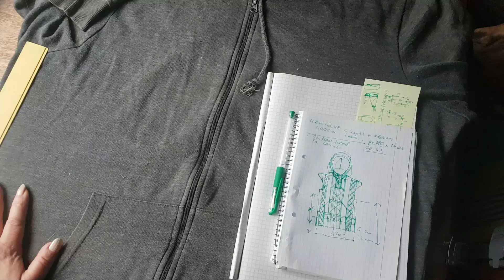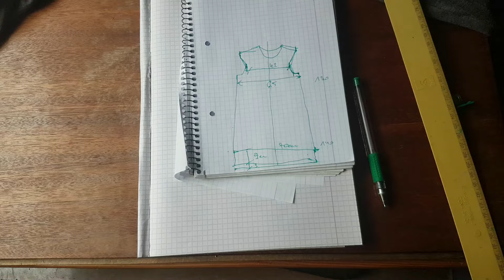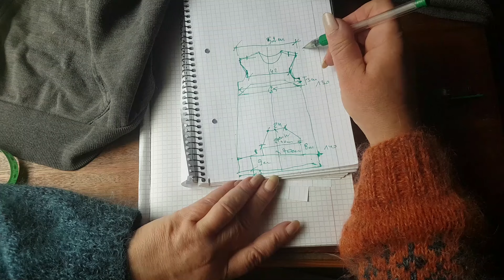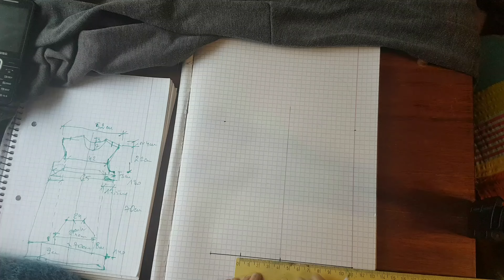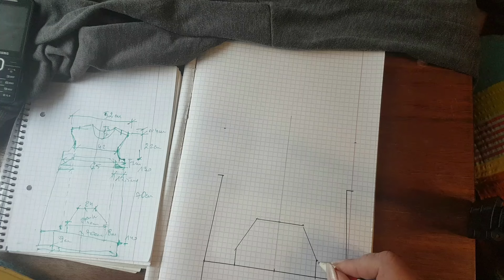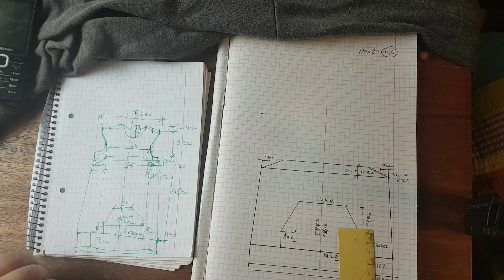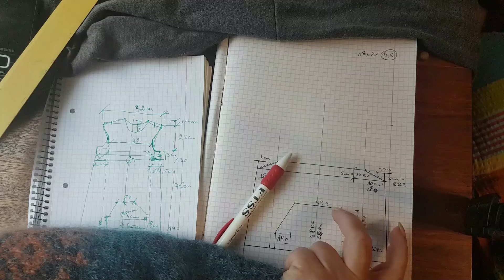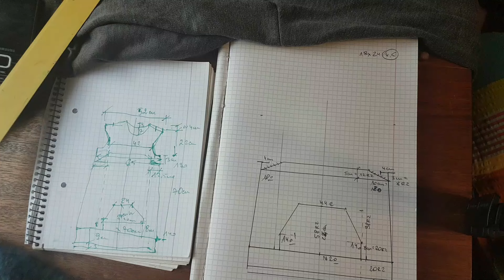Kamizelka kangurka projekt wstępny i pierwsze obliczenia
Dziś rysuję ogólny zarys  całego projektu i pokazuję jak przeliczam dolną część projektu -z cm na oczka i rzędy Podpowiadam  też ile włóczki może być potrzebne na ten projekt- bez rękawów. Z oszczędności czasu podzieliłam rysowanie na 3 etapy odpowiadające kolejnym odcinkom tutorialu - ;)